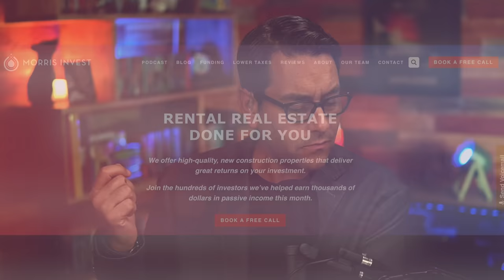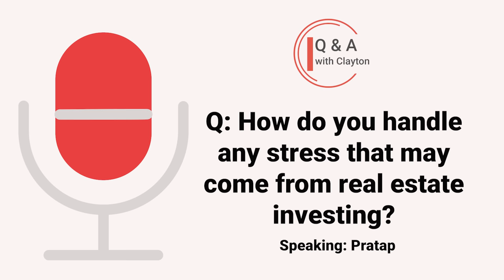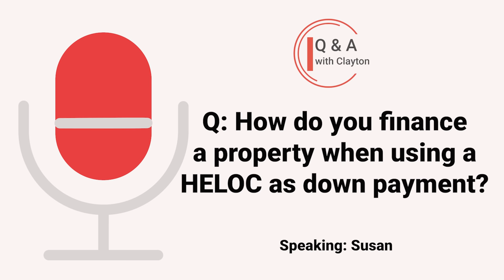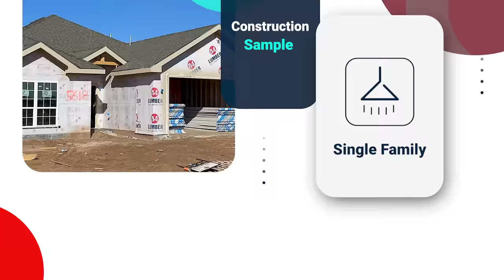The recession will be worse than anyone has ever seen | Morris Invest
Tips for Managing Stress as a Real Estate Investor
There are many different reasons why you might be dealing with stress as an investor. Without knowing the specifics of your stressors, here is some general advice I can give:

1. Don’t get emotional about real estate investing. Let the numbers guide you, and don’t get caught up with the allure of specific properties.
2. Outsource where you can. If you think you have too much on your plate, consider hiring help. Whether it be a bookkeeper or a property manager, there’s probably at least one role in your business you can outsource.
3. Allow your team to handle things. I’m a big proponent of letting my team do their jobs independently. I don’t need to be asked every time a doorknob needs to be replaced. You can give your property manager permission to take care of tasks under a certain dollar amount.
4. I also highly recommend checking out the Getting Things Done Method, as well as the book Atomic Habits.

What a DSCR Loan Is
I’ve personally never used a DSCR loan, but in some ways, it reminds me of a non-recourse loan. A DSCR loan, or debt service coverage ratio loan, is based on the potential cash flow of a property. Since I’ve never used this loan type, I can’t really say if it’s worth it or not. My advice would be to make sure you run the numbers. You can likely expect a higher interest rate with DSCR loan, so make sure you pursue all of your options before making a commitment.

The Truth About Using Two Financial Products on an Investment
If you’re considering using a HELOC to make a down payment on a rental property, you might be wondering how this can possibly work since you’ll also a need a mortgage on the remaining balance. It’s true that using two financial products will set you up to have double the payments. This may or may not be the right choice for you, and it will honestly depend on the income from your rental property. If possible, you should be using your rental income to get these loans paid down quickly so you can cash flow sooner.

Atomic Habits by James Clear

The Millionaire Real Estate Investor by Gary Keller

About Clayton Morris:
As a financial news host and real estate investor, Clayton Morris believes that everyone has the right and the ability to achieve financial freedom – and works to help others to know how to do so. Clayton founded Morris Invest that builds portfolios for their clients and guides them through the buying process, ensuring cash-flowing investments. In his podcast, Investing in Real Estate with Clayton Morris, he offers specific and actionable ways to have financial security and to build a meaningful life. Clayton Morris co-hosts Redacted with his wife, Natali, bringing you news you won’t hear on major networks.